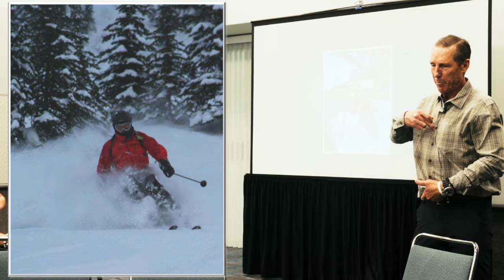Mike Jensen RCN Speech